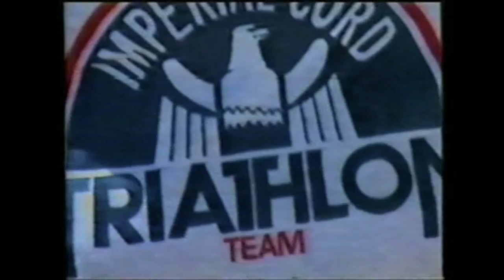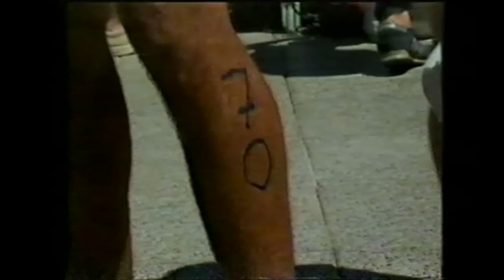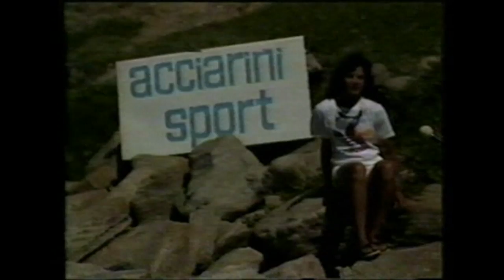Tercer Triatlon Internacional del Atlantico Diciembre de 1985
Video sobre: Tercer Triatlon Internacional del Atlantico Diciembre de 1985